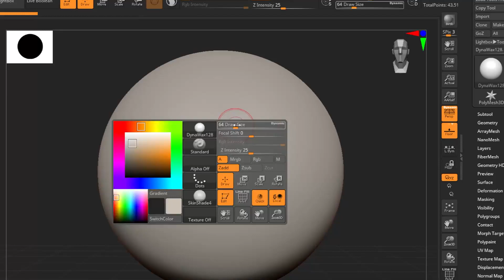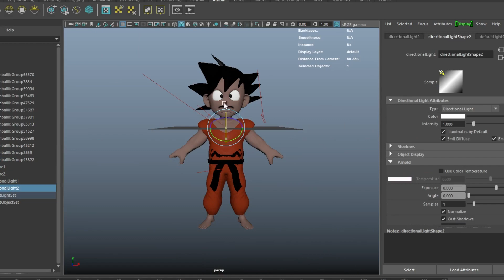2 minutes Dragon Ball Goku anime style